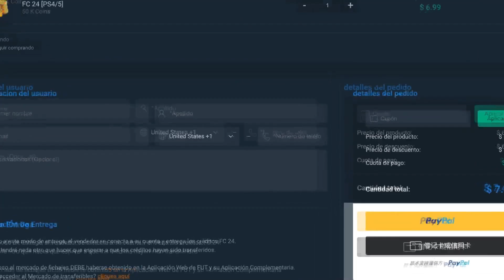¡SBC STERLING 88 FUEGO o HIELO! ¿CUÁL ES MEJOR? | EA FC 24